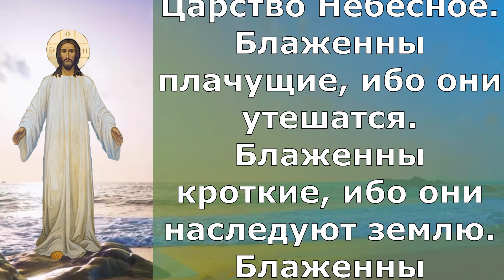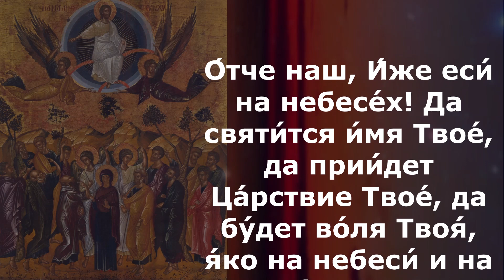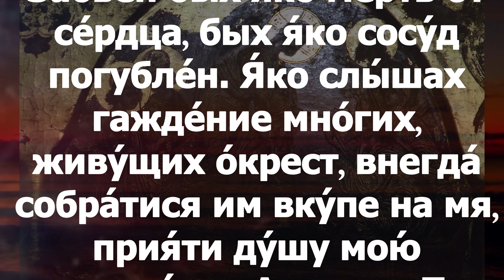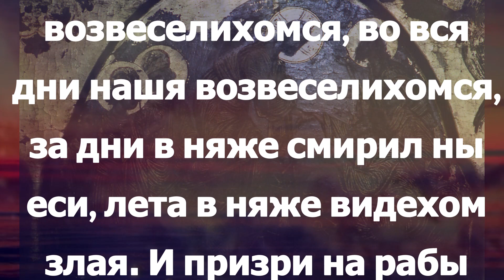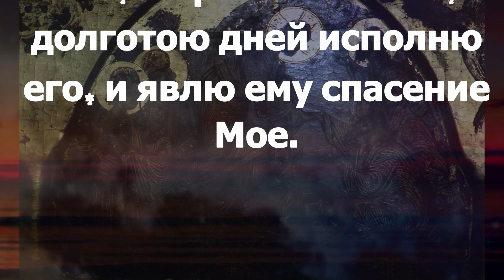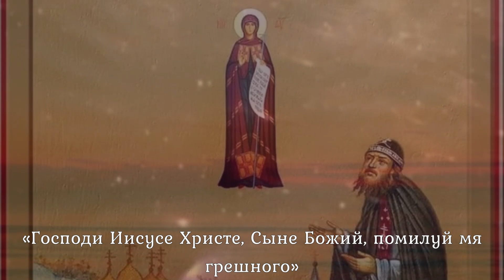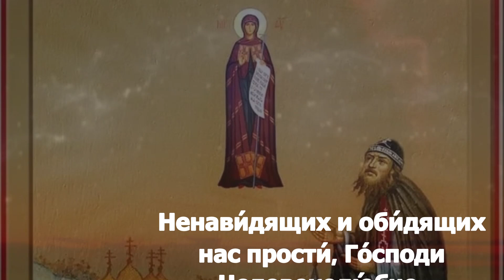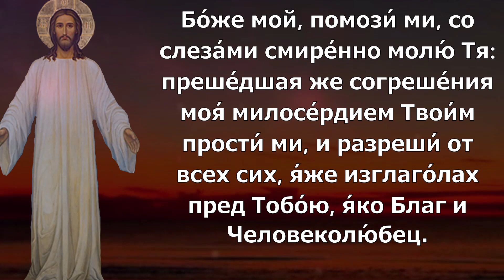Евангелие Иисусова молитва и исповедь вечер 20 ноября 2023 года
понедельник 20 ноября Седмица 25-я по Пятидесятнице Поста нет.  Преподобного Зоси́мы Ворбозомского (ок. 1550);

Мф. 4:25 – 5:12

И следовало за Ним множество народа из Галилеи и Десятиградия, и Иерусалима, и Иудеи, и из-за Иордана. Увидев народ, Он взошел на гору; и, когда сел, приступили к Нему ученики Его. И Он, отверзши уста Свои, учил их, говоря: Блаженны нищие духом, ибо их есть Царство Небесное. Блаженны плачущие, ибо они утешатся. Блаженны кроткие, ибо они наследуют землю. Блаженны алчущие и жаждущие правды, ибо они насытятся. Блаженны милостивые, ибо они помилованы будут. Блаженны чистые сердцем, ибо они Бога узрят. Блаженны миротворцы, ибо они будут наречены сынами Божиими. Блаженны изгнанные за правду, ибо их есть Царство Небесное. Блаженны вы, когда будут поносить вас и гнать и всячески неправедно злословить за Меня. Радуйтесь и веселитесь, ибо велика ваша награда на небесах: так гнали и пророков, бывших прежде вас.